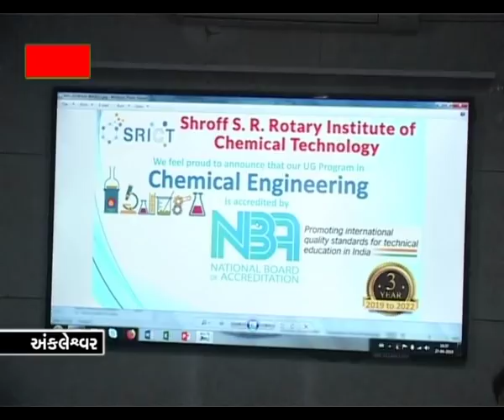VoiceOfAnk News 27_04_19_SRICT કોલેજને MBA ની માન્યતા મળી